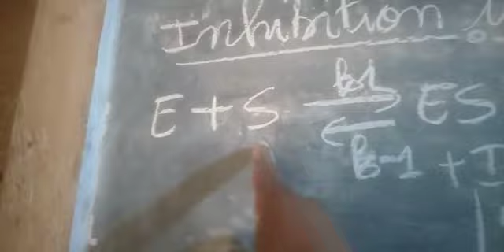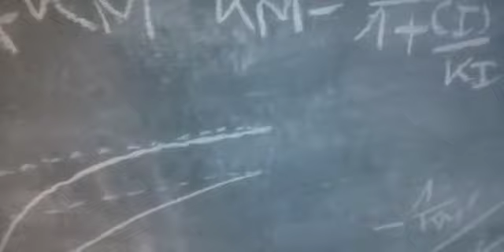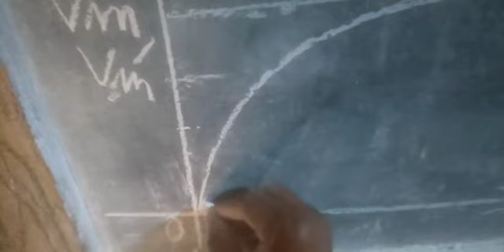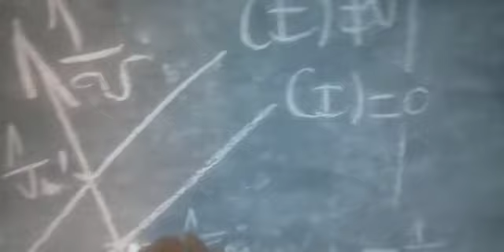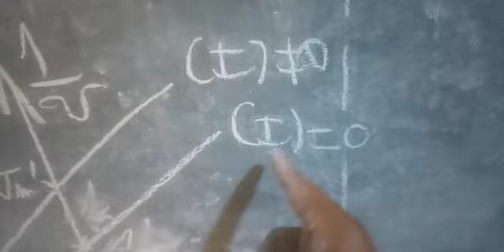Cours sur l'enzymologie: inhibition de type incompétitive. rappels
Bonjour. Dans cette vidéo youtube je vous propose un rappel de cours en enzymologie sur les invitations de type incompétitive.je vous explique en vous proposant des graphes sur ce type d'inhibition.
je suis job kamdem du groupe de répétitions NABLA à Yaoundé au Cameroun et je fais aussi dans les prépa concours scientifiques.

voici le lien vers une vidéo qui vous donne accès à : Enzymologie : les propriétés des fonctions d'état.

voici le lien vers une vidéo qui vous donne accès à : exercice 10 Corrigé sur les mécanismes réactionnel SN1 et SN2.

voici le lien vers une vidéo qui vous donne accès à : exercice 9 Corrigé sur les mécanismes réactionnel SN1 et SN2

voici le lien vers une vidéo qui vous donne accès à : exercice 1 corrigé de chimie organique sur les mécanismes réactionnel SN1 et SN2